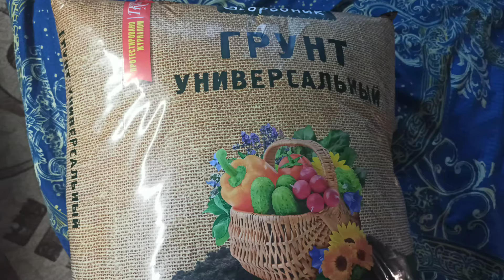Аквариум на земле